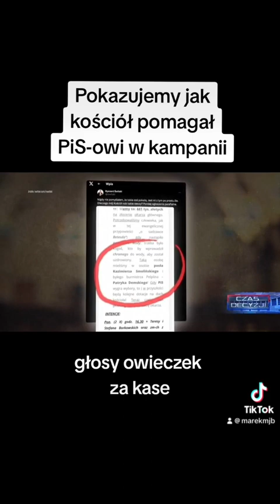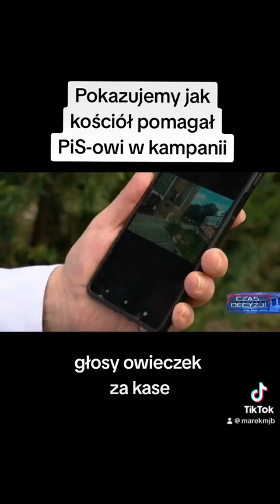11 stycznia 2024